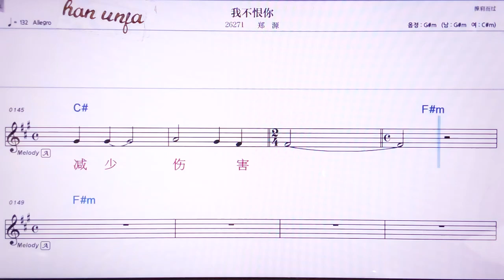💖워부헌니/ 위룽화 👍MR,노래방, 악보, 코드,Karaoke With Sheet Music